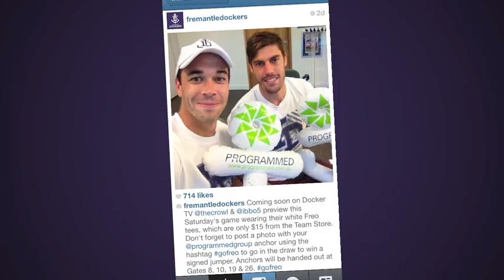The Freo Newsroom: Rd 22 v Port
Ryan Crowley and Garrick Ibbotson encourage all fans to wear white on the night